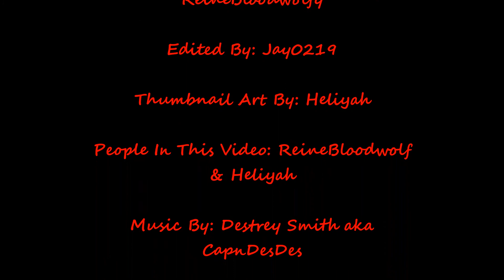We Are The Queens! Part 1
In this new series Heliyah and I are trying to accomplish some goals, one of them is to have one of every spider for our army! Let's see how we survive together :p Also a special thanks to Miss SheWolfDeadly for the awesome work on this mod and the Minecraft Comes Alive Mod and many others!